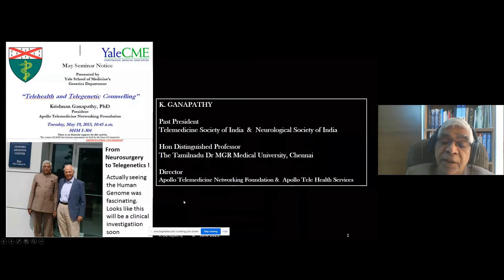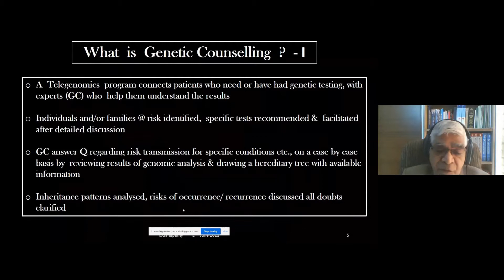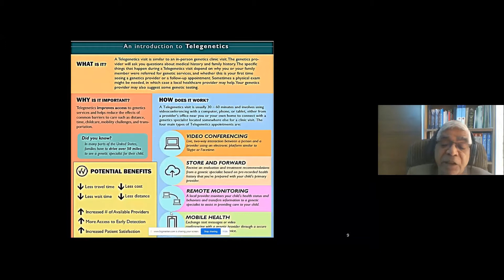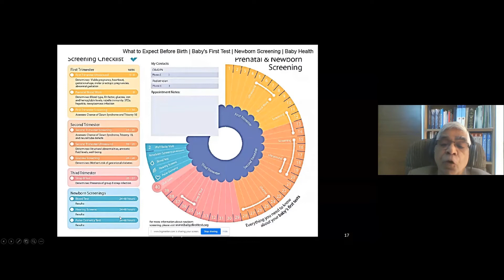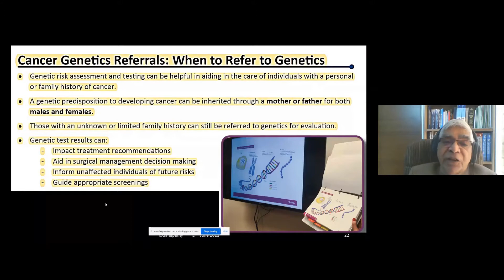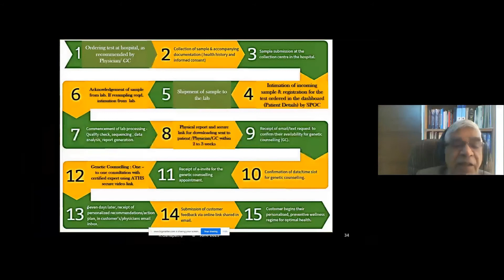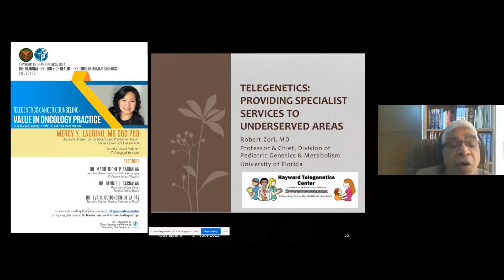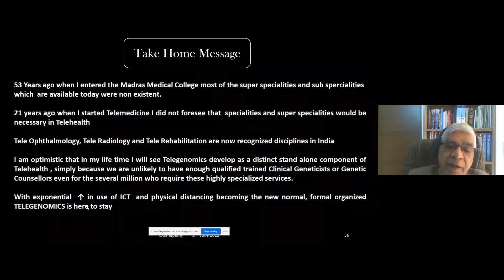Telegenomics Relevance in India Talk at Medvarsity 24th June 2021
Talk on "Telegenomics and it's Relevance in India" at Medvarsity held on 24th June 2021